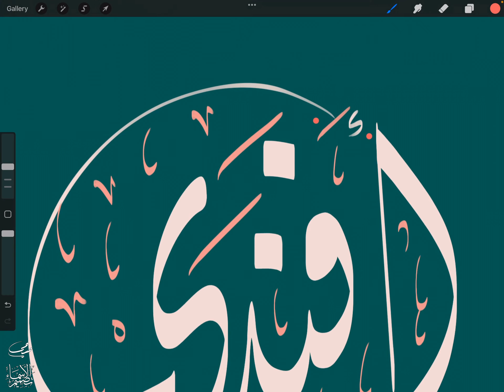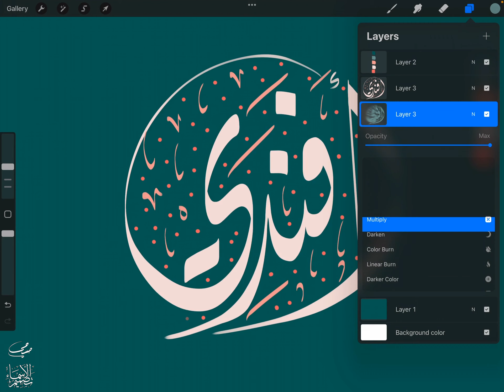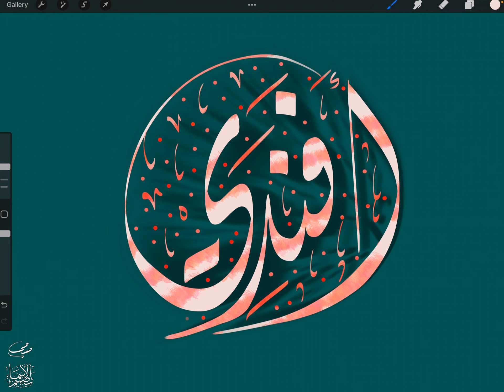تصميم اسم افندي Afandi ، مع معنى الإسم ، تصميم رقم 1655 ، تصميم بالخط الديواني ،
"افندي : اسم أسرة، وهو لقب كان يطلق على أبناء الأمراء تقديراً لهم. وذكر ابن بطوطة أن ""أفندي"" صفة لأبناء سلاطين عثمان، في حين أنها لقب لجميع الأمراء. وقد توهم بعض اللغويين بأنها تركية، في حين أنها لاتينية أو رومية، استخدمها العثمانيون ومعناها: من يقوم بالعمل بنفسه. وقد اشتهرت في بلادنا أسماءً لأسر عديدة، وصفات للاحترام، تعادل كلمة سيد. ونقلت من اللاتينية إلى اليونانية، ومنها إلى التركية، ثم إلى العربية، ولهذا تغير نطقها

كل التعليقات مهمة لي ، أنا أرد عليكم شخص شخص قدر إستطاعتي ، انتظر تعليقاتكم وتواصلكم معاي ، واللايك والشير والإشتراك في القناة 💚💙💜